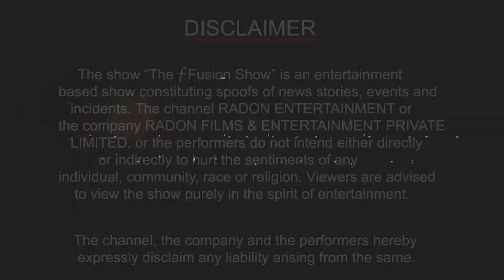Hot Actresses and their underworld romances…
पैसे और पावर के चक्कर में कई सारी बॉलीवुड हसीनाओं ने अपनी जिंदगी और अपना करियार बर्बाद किया...

Radon Entertainment  channel is part of Radon Films & Entertainment Pvt. Ltd.